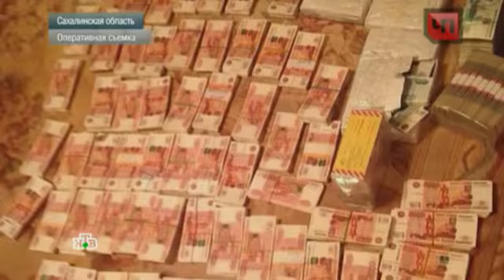Слишком дерзкое преступление: суд отказался выпустить экс-главу Сахалина под залог в 20 млн рублей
Басманный суд Москвы продлил на 4 месяца срок ареста экс-губернатора Сахалинской области Александра Хорошавина, который обвиняется в получении взятки в размере 5,6 млн долларов в ходе строительства энергоблока южно-сахалинской ТЭЦ-1.